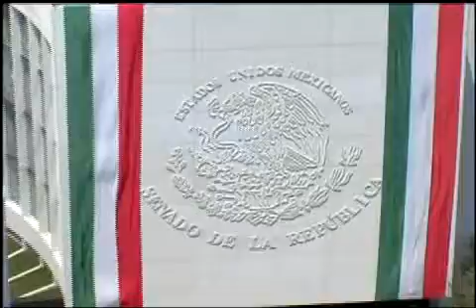260314 Sen. Silvia Garza Galván - Ley General de Cambio Climático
México, D.F., 26 de marzo de 2014.- Intervención en tribuna de la senadora Silvia Guadalupe Garza Galván, al presentar iniciativa con proyecto de decreto por el que se modifican los artículos 14 y Séptimo Transitorio de la Ley General de Cambio Climático.